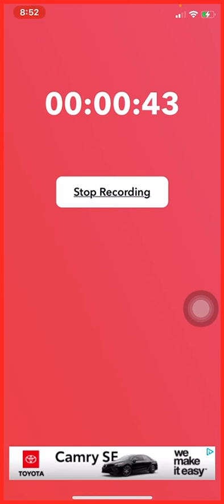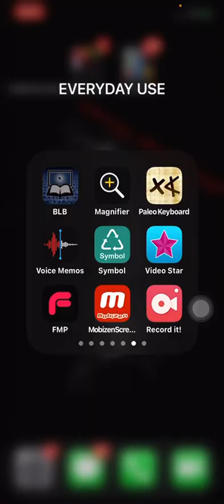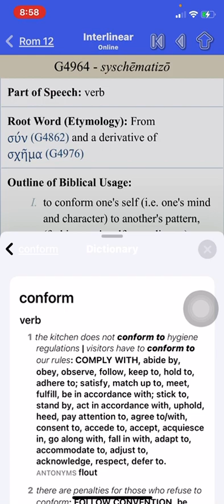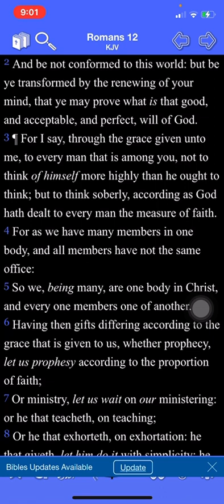RE: You jakes are not to celebrate this sh**…